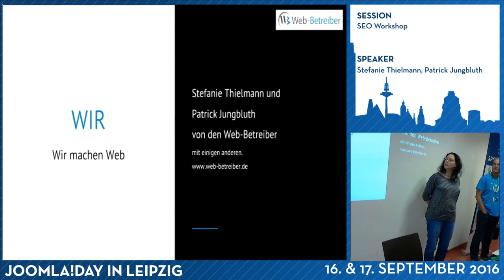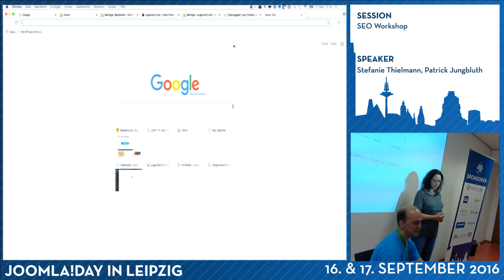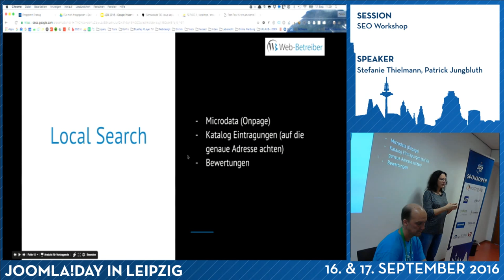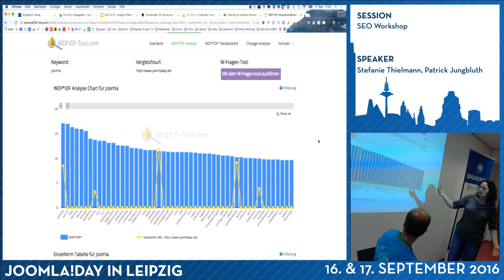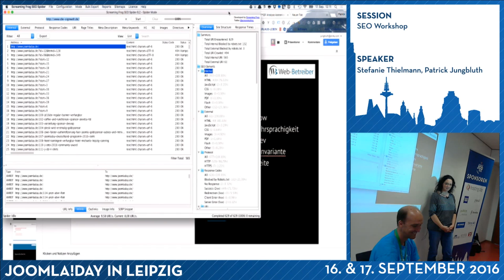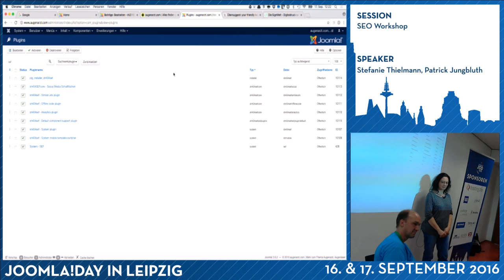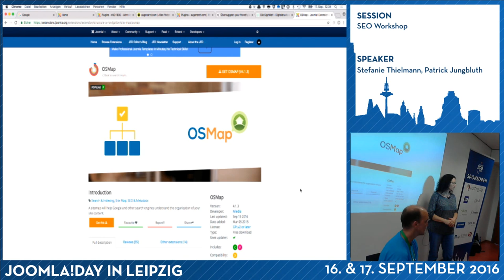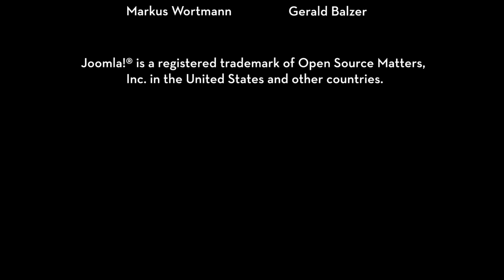JD16DE - SEO Workshop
Von Patrick Jungbluth und Stefanie Thielmann

Der SEO Workshop soll anhand von Beispielen aus dem Publikum die Phasen einer Suchmaschinenoptimierung erklären. Da wir nur eine beschränkte Zeit zur Analyse haben, kann auch nur ein kurzer Blick auf jede Seite erfolgen. Wir zeigen Euch, was man außer Links noch zum SEO braucht!

Auf jeden Fall mehr Links, die richtigen Keywords, eine schnelle Seite, eine geringe Absprungrate. Zur Optimierung werden wir kostenlose Tools nutzen, die wir Euch auch kurz vorstellen möchten.

Oft ist eine erste Schnellanalyse schon die halbe Miete auf dem Weg zum besseren Ranking. Umsetzen müsst Ihr dann die Dinge schon noch zu Hause. Wir zeigen Euch aber einen gangbaren Weg.